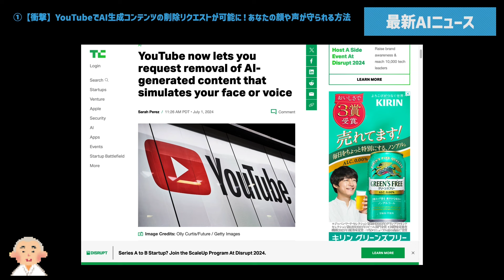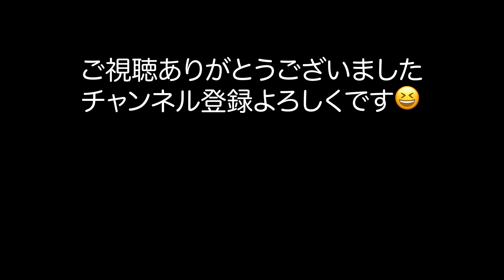【速報！】YouTubeの神アプデ！AI生成の偽顔・声コンテンツ削除を簡単リクエスト｜AI News（7月2日）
■ TechCrunch：YouTube now lets you request removal of AI-generated content that simulates your face or voice：
YouTubeがAI生成の顔や声を模倣したコンテンツの削除リクエストを可能に
内容：YouTubeはAIによって生成された顔や声のシミュレーションコンテンツを削除するための新しいポリシーを導入しました。プライバシー侵害を理由に削除を要求でき、違反の可能性があるコンテンツに対しては動画投稿者に通知し、対応するための48時間の猶予を与えます。

YouTubeの新ポリシー導入
プライバシー侵害の申し立て手続き
投稿者への通知と対応猶予期間
AI生成コンテンツの取り扱い

OWC-SCHOOL　代表
32年にわたるITの経験を持ち、上場企業の役員や代表、海外ビジネスなどで経験を積みました。現在はYouTubeなどでそのノウハウを発信しています。

○ご相談無料
詳しくは、こちらまで